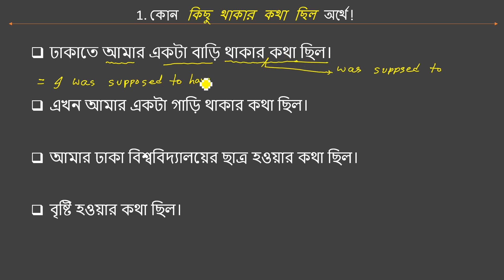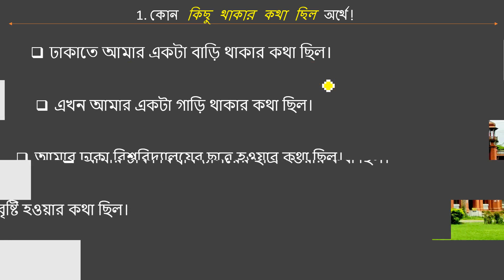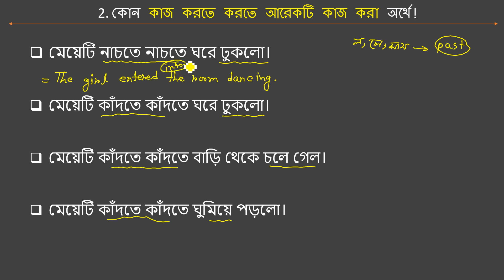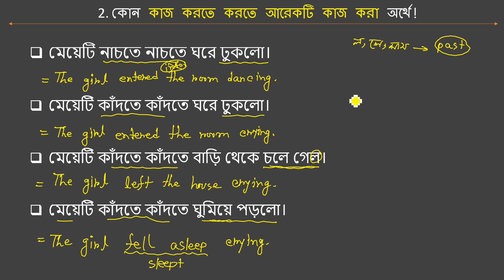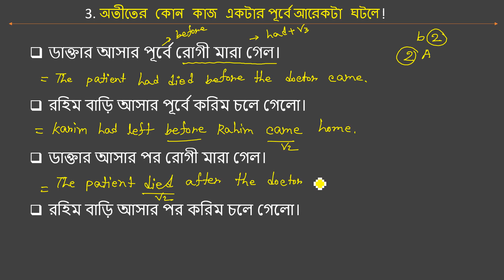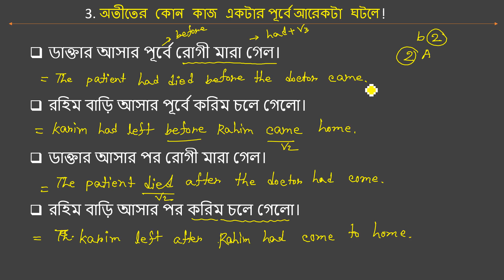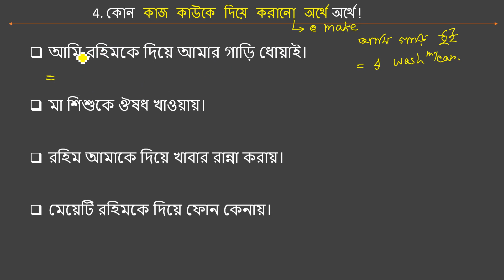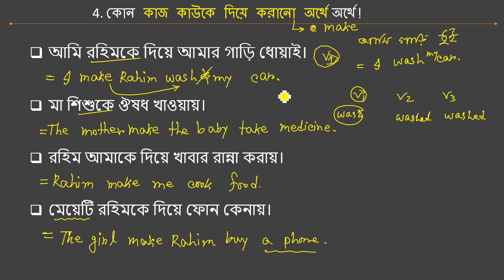DU Admission English Written Course 2024 - ইংরেজি রিটেন ক্লাস ০২ - Written Preparation with Shakil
In this video i show:  ঢাকা বিশ্ববিদ্যালয়, free hand writing লেখার নিয়ম, du b unit english suggestion, du written preparation b unit, du c unit admission preparation, du written question, du b unit written question 2024, guccho vorti porikkha update 2024, du b unit admission, du written preparation c unit, du c unit mark distribution, du c unit for science students, dhaka university c unit english preparation, dhaka university c unit book list, dhaka university d unit subject list, Du admission written pdf, admission english written class 01, how to write admission written, du admission 2024, admission written preparation

পরিশেষে একটা কথা মনে রেখো, ঢাবিতে পরিক্ষা দেওয়ার সুযোগ থাকে মাত্র একবার। সুতরাং পরিশ্রম করতে হলে একবারই করো, হোক সেটা শারীরিক, হোক সেটা মানসিক, এমনকি হোক সেটা আর্থিক.

✅ ঢাকায় হোম টিউটর পেতে ম্যাসেজ করুন: 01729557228

About me: I am Mohammed Shakil Sheikh, University of Dhaka, English Lecturer of Scholars' Admission Coaching, Framgate, Dhaka.